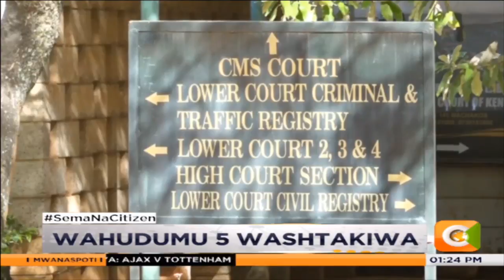Wahudumu 5 wa hospitali ya Shalom washtakiwa